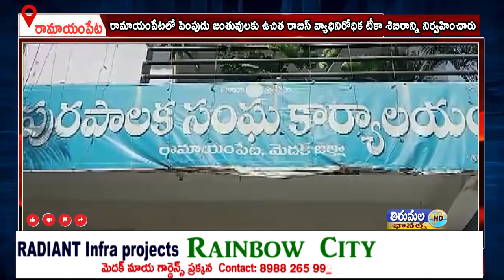TIRUMALA NEWS URDU 06-07-2023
రామాయంపేటలో పెంపుడు జంతువులకు ఉచిత రాబిస్ వ్యాధినిరోధిక టీకా శిబిరాన్ని నిర్వహించారు